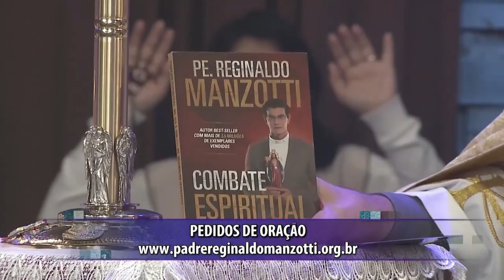REDEVIDA Evangeliza - 07/11/18 - Parte 4